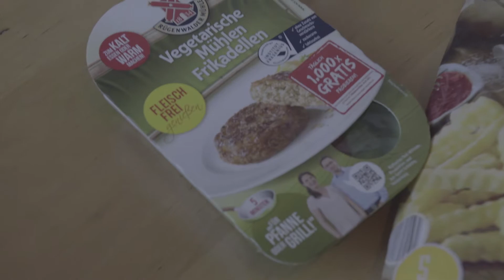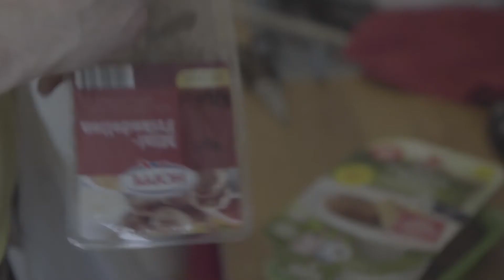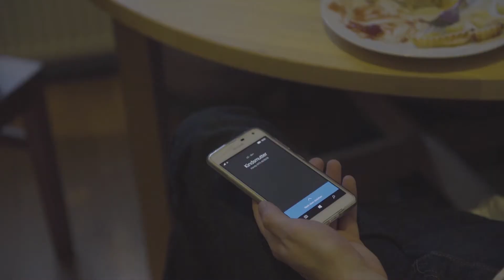VATER-SOHN-TAG FOLGE 3: Taxi-Teller Light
Hier endlich die dritte Folge der Erfolgsserie Der Vater-Sohn-Tag. Bitte das Album kaufen

weltgast.de